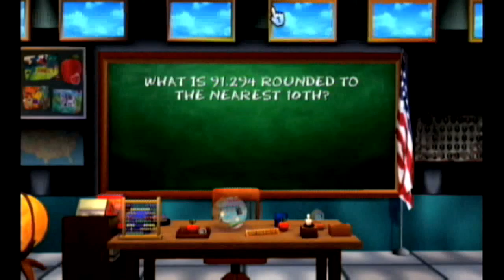The GeekTi.me Players: Are You Smarter Than a 5th Grader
Sam and Aaron team up with Jeff Foxworthy to answer a question we ask ourselves every day: "Are you smarter than a 5th grader?"

Apparently not, seeing as we're playing this.

Are You Smarter Than a 5th Grader belongs to THQ (the game, at least). And you know what? They can have it.